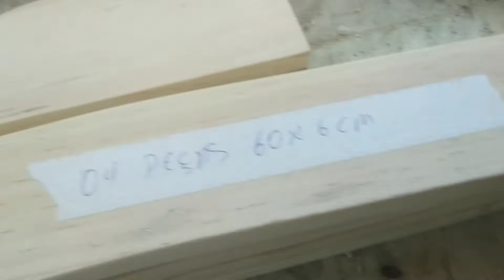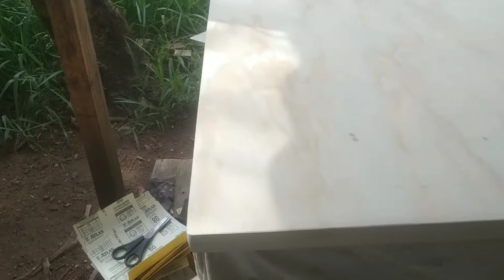✅[PASSO A PASSO] COMO FAZER MESA E CADEIRA INFANTIL - CHILDREN'S TABLE AND CHAIR [WoodWorkingPallet]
Fala galera, blz!! Márcio aqui para mais um vídeo bem bacana.
Hoje, mesinha com duas cadeiras infantis, feitas de paletes reutilizados.
O tampo da mesinha, usamos aquele palete fechado que recebemos aqui na oficina.
Espero que gostem de mais esses móveis de madeira maciça, feitos aqui na nossa oficina.
Nosso muito obrigado, de coração!

✅Seja bem-vindo(a) ao canal Oficina Paletes Decor!

Com vídeos semanais, o canal tem como objetivo compartilhar de uma forma simples e direta, um rico conteúdo para amantes da marcenaria. Queremos ajudar essas pessoas para que consigam produzir suas próprias peças, melhorarem seus conhecimentos, sejam esses profissionais ou hobbistas.